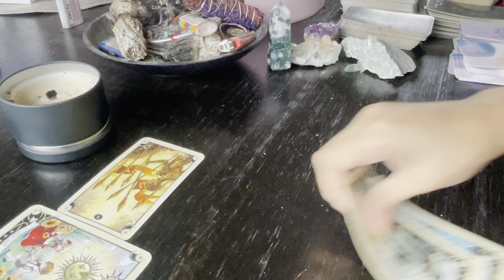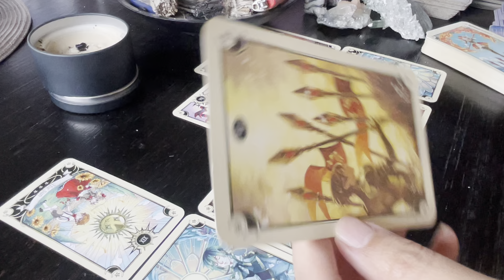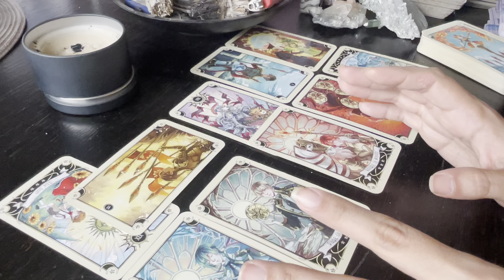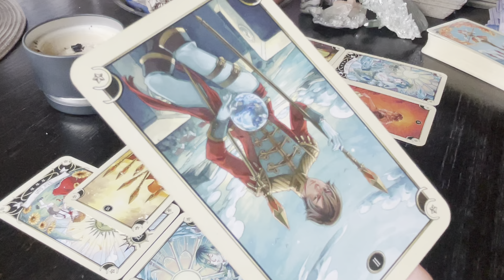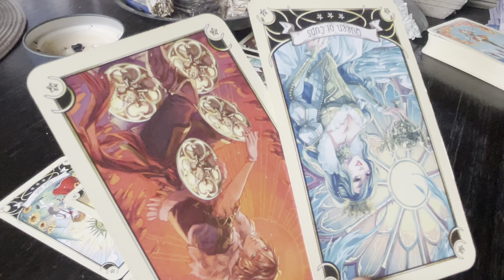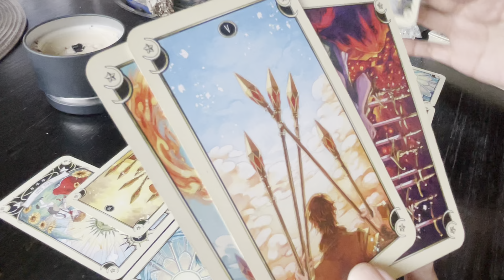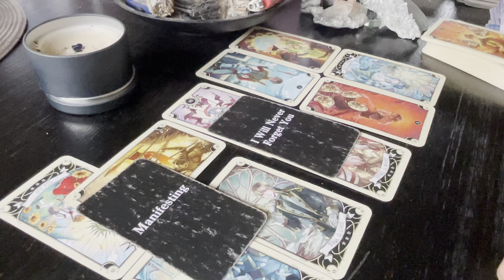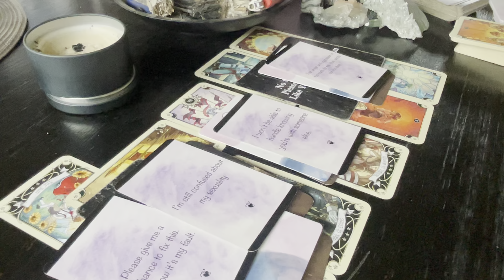VIRGO- THE BEGINNING TO YOUR HAPPILY EVER AFTER!!!- SEPTEMBER 2024 TAROT